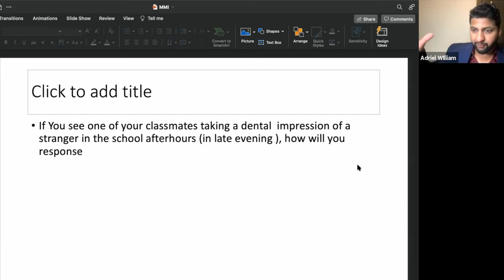Answering MMI Question| Ethical Scenarios for Dental School Interviews| USC, UCSF, Umich, Minnesota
Dr. Adriel William received six interview invites and four acceptance letter from dental school (NYU, UCLA, USC & University of Colorado) during his first cycle in 2020. He initiated Purpose Driven Dentistry for student perusing dentistry in the U.S. The purpose is to help students' transcend to their best potential of personal and  professional life.''